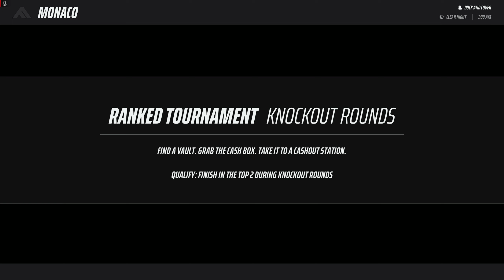Ranked High Kill Random Duo - The Finals